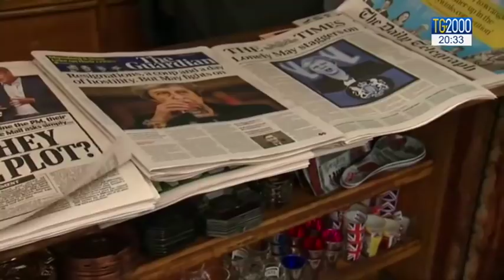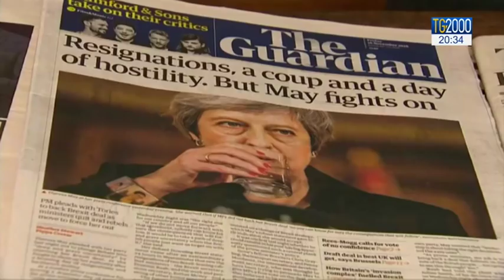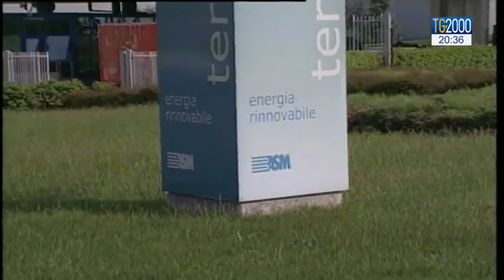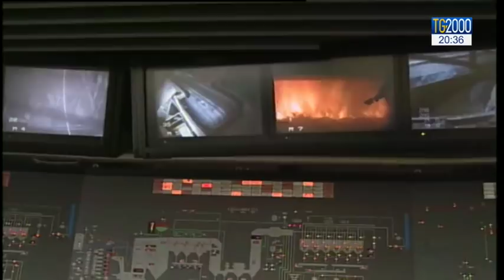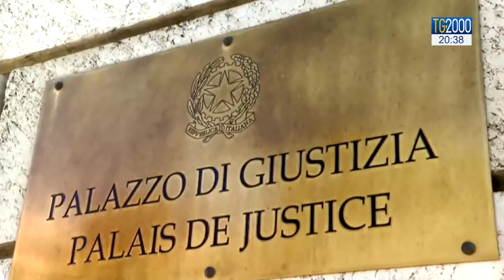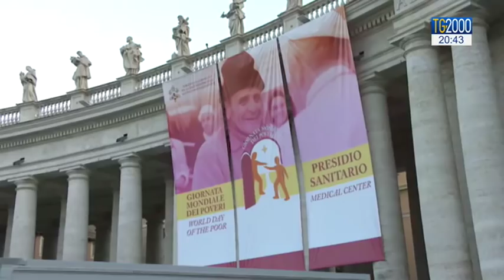TG2000 del 16 novembre 2018 – Edizione delle 20.30